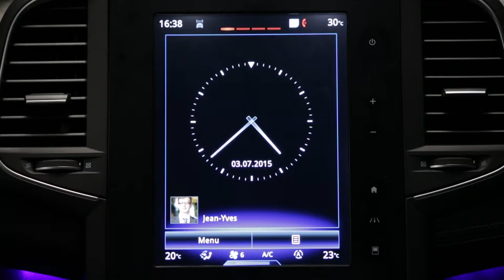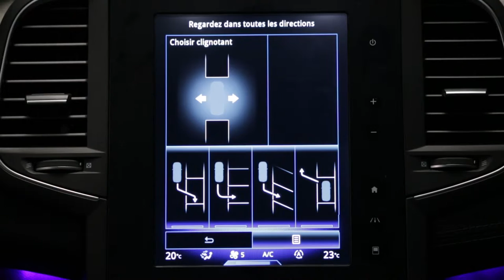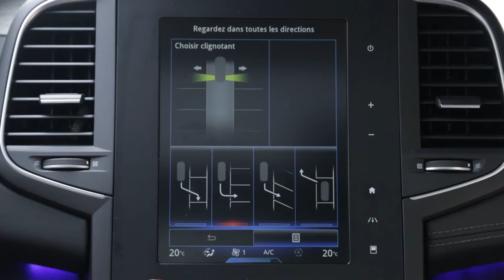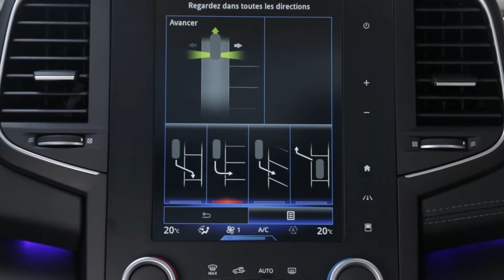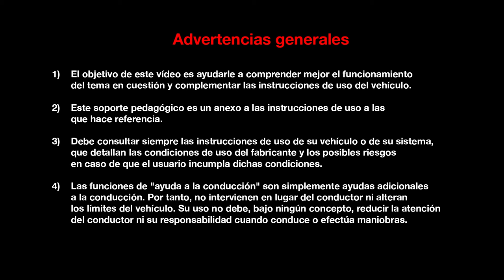Easy Park Assist